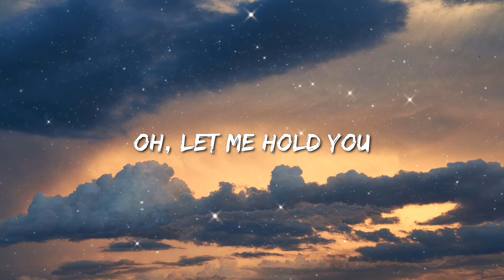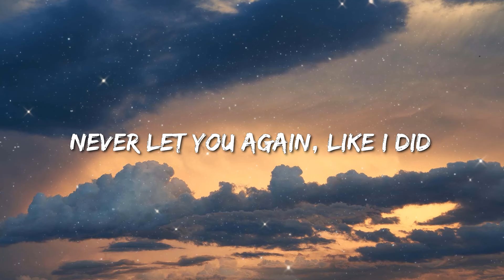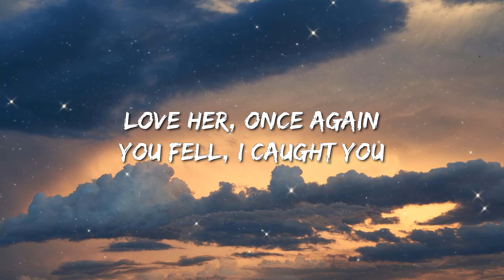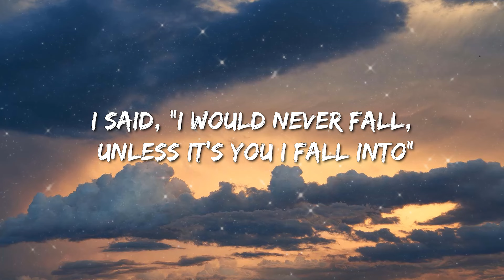Stephen Sanchez, Em Beihold - Until I Found You (Lyrics) - Morgan Wallen, Morgan Wallen, Luke Combs,